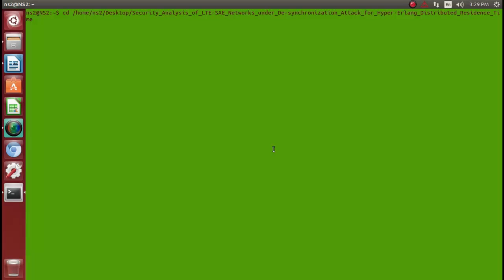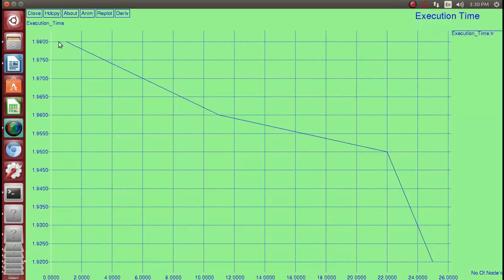LTE SAE Networks under De synchronization Attack Network simulation projects